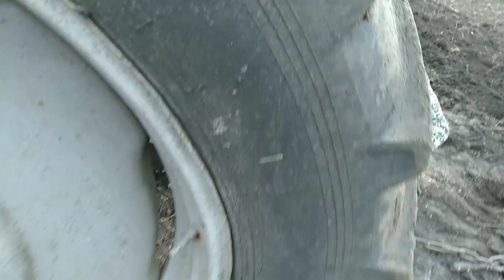_МТЗ.82.1_юмз_6_кун_ уборка за кончена Сало на кострі